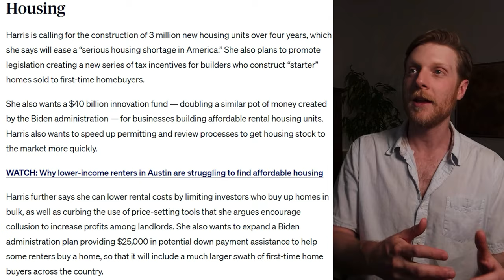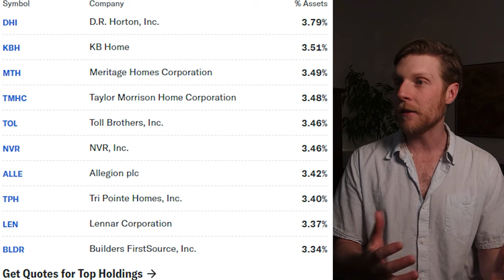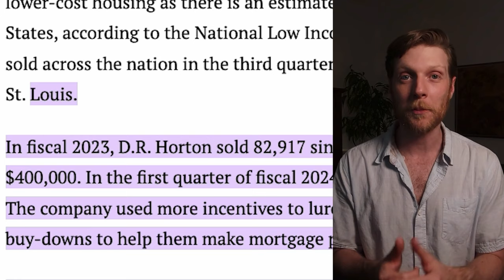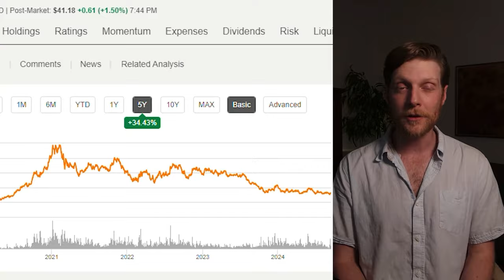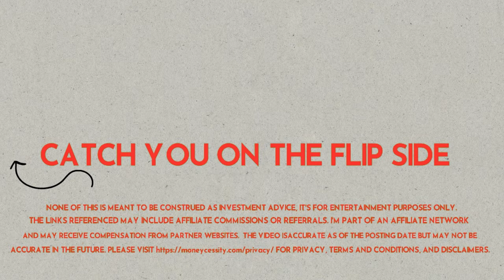How Kamala Makes Me F**K RICH With the 2024 Election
Kamala Harris is clearly more progressive than Joe Biden, but how much will her economic policy differ? Understanding economic policy positions provides an advantage over the broader market.

⌚ Timestamps:
00:00 Biden's Legacy and Kamala's Potential Impact
00:25 First Policy
02:28 Second Policy
04:27 Third Policy